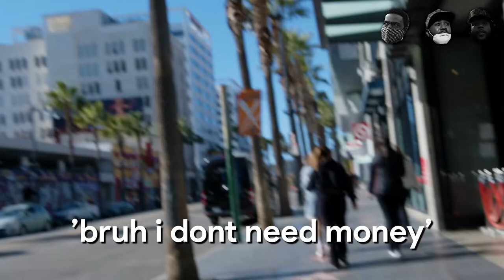Asking Rappers on the Street to Freestyle *INSANE*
today I went and tested to see if the guys who sell cds on the street can actually rap. this was way more fun that I thought it would be. Comment who you think had the best bars!